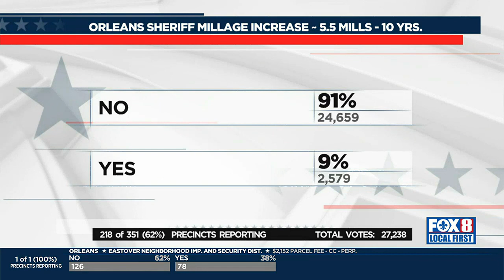Voters reject tax hike in Orleans, tax extension in St. Tammany